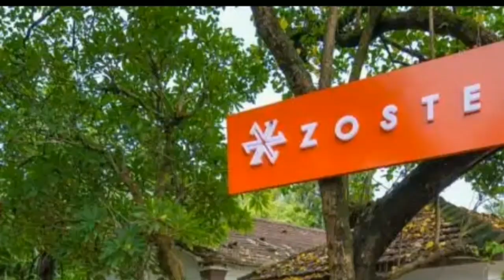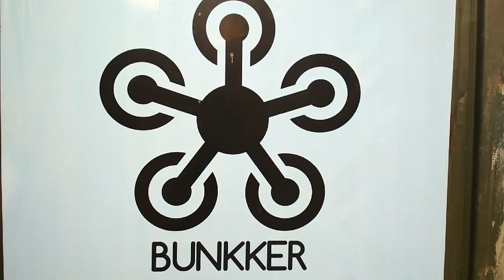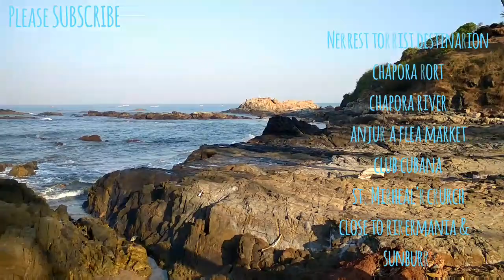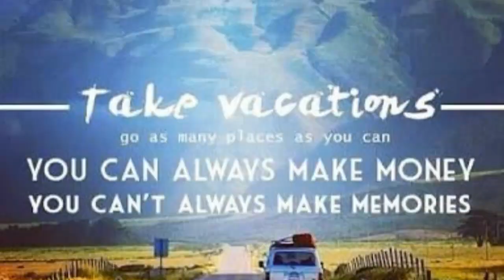GOA BUDGET HOSTELS | GOA TRAVEL VLOG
goa hostel party

HELLOO FRIENDS, Welcome back,
have a look at the hostels of GOA where you can chill, stay and enjoy with fellow travelers and all at a very affordable price.

The best part of staying in a Hostel is that you get to know many different people from other states and countries. You get to know about their stories and experiences.

Check out below cool hostels,

Bunkker
Address: 593, Small Vagator Beach Rd, Vagator, Goa 403509

Happy Panda Hostel
Address: Mandrem road, Arambol, Goa 403524

Zostel Goa
Address: House No.3/15, Dr Alfonso Road,Tivai Vaddo, near the spice rack, Calangute, Goa 403516

Wonderland Hostel
Address: 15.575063, 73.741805, Monteiro Vaddo, Anjuna, Goa

Dreams Hostel
Address: 500(1), Opposite Garden Villa Restaurant, Vagator Beach Road, Anjuna, Goa 403509

Baga Beach – The best beach of Goa
Candolim Beach – Known for scrubbed sand dunes
Calangute Beach – Indulge in authentic seafood
Sinquerim Beach – Try water sports
Vagator Beach – Best private beaches in Goa
Anjuna Beach – Known for its rock formations
Arambol Beach – For families and budget vacations
Morjim Beach – For some serene atmosphere
Colva Beach – Happening Beach shacks & pubs
Palolem Beach – For Silent Night Disco
Agonda Beach – For Dolphin spotting
Majorda Beach – A foodie’s paradise
Butterfly Beach – For breathtaking sunsets
Benaulim Beach – For peaceful vibes
Cavelossim Beach – For black lava rocks
Mandrem Beach – For blazing sunsets
Patnem Beach – A quieter alternative to Palolem
Miramar Beach – For Golden Sands
Velsao Beach – For Lakes Decorated With Lilies
Ashwem Beach – For Meeting Tiny Turtles
Mobor Beach – For Buying Colorful Handicrafts
Betul Beach – For A Centuries-Old Fort
Dona Paula Beach – For Dolphin Watching
Kalacha Beach – For Sweet Water Lagoon
Vainguinim Beach – For Chill Vibes
Ozran Beach – For Beautiful Coastlines
Querim Beach – For Pleasant Scenery
Chapora Beach – For Peace Seekers & Lovers
Shiroda Beach – For Seclusion
Odxel Beach – For Amazing Nightlife
Bambolim Beach – For Natural Beauty
Coco Beach – For Watersports
Siridao Beach – For Mysterious Caves
Hollant Beach – For Idyllic Spots